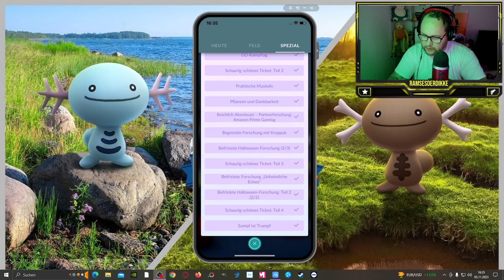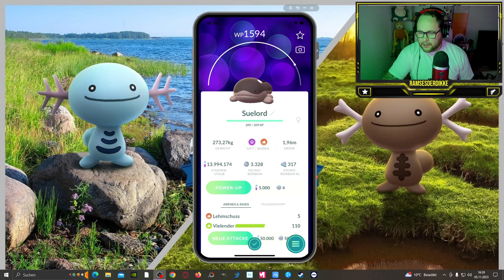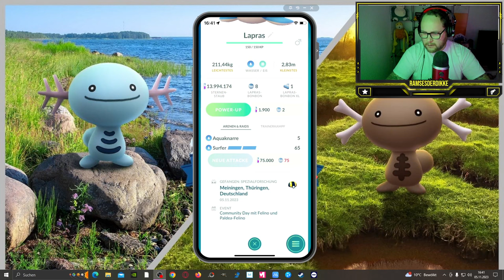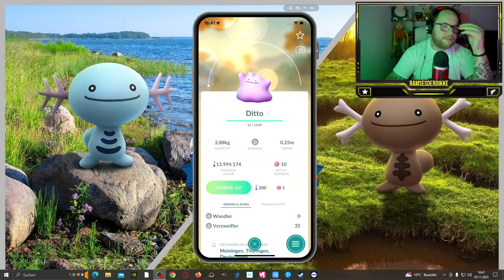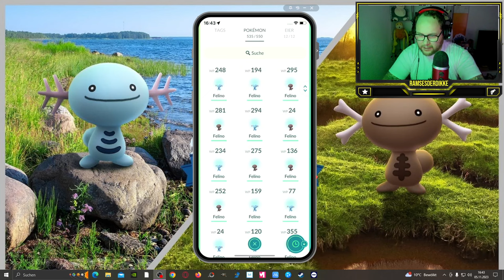DIESER CDAY WAR MIT TEAM !!! (Felino Community Day Ausbeute) | Pokémon GO Deutsch # 2740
GUMMA !!!